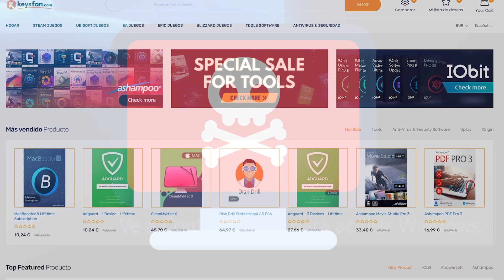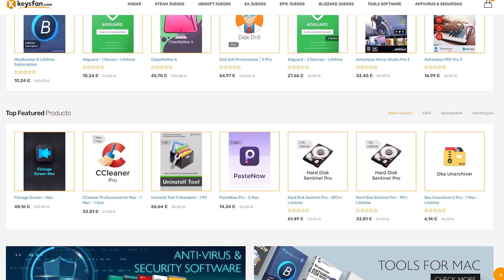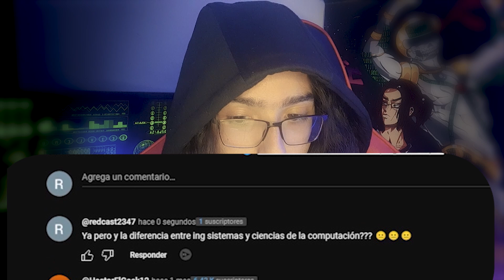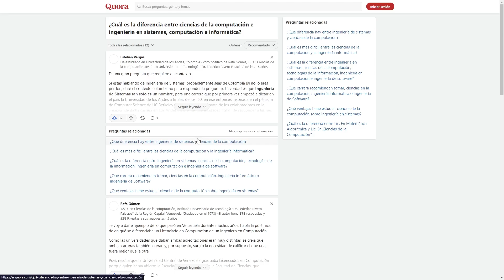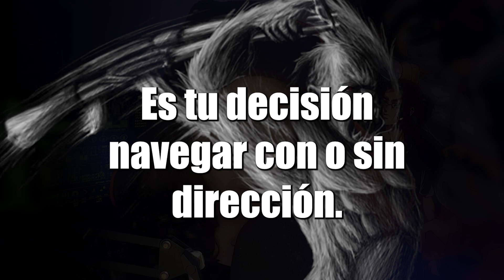El PROBLEMA de NO SABER GOOGLEAR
Juega conmigo
➤ Steam: Cegamer

➤ Epic Games: CegamerYT

➤Ps4: Cegamer_YT
Mi PC Principal
MotherBoard: GIGABYTE B660M AORUS PRO AX DDR4
CPU: Intel core i7 12700
GPU: ZOTAC GeForce RTX™ 3070 Ti
RAM: Corsair Vengeance RGB Pro 32GB (2x16GB) DDR4
Fuente de Poder: EVGA Super Nova 750 G5, 80 Plus Gold 750W
SSD: Crucial P5 Plus 1TB
HDD: Western Digital 1TB
CPU Cooler: ALSEYE M120D
Gabinete: Cooler Master MasterBox MB520 RGB

Mi Laptop
Asus P1412 P1412CEA-XS51